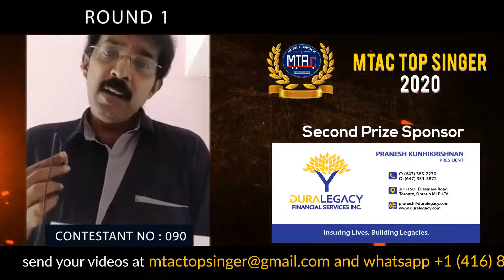MTAC Top Singer 2020 - Contestant 090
MTAC Top Singer 2020 - Online singing Competition
First Prize CAD$ 1,000 (Rs. 50,000)
Second Prize CAD$500 (Rs.25,000)
Third Prize CAD $250 (Rs12,500)
Last date: 15th Jun 2020